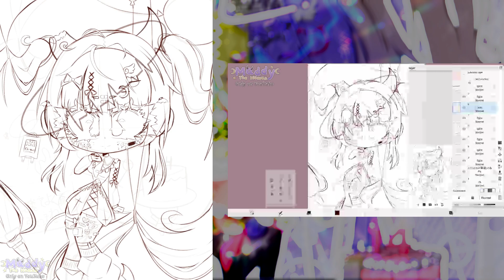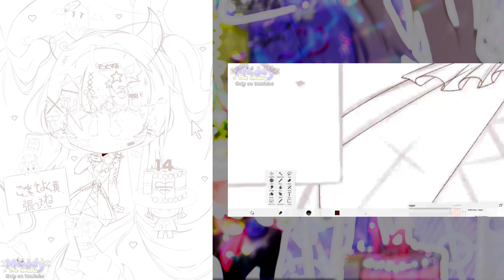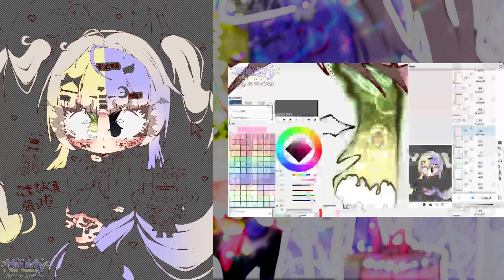14th Birthday 🎔 Speedpaint | ~57 Hours Taken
been 14 since oct 15
anyway im tired

↱⛧┈┈☁︎･⭒ ｡ﾟ⚝  .༺ʚ☯ɞ༻. ｡ ⚝⭒･☁︎┈┈⛧↲ ༝༚༝༚